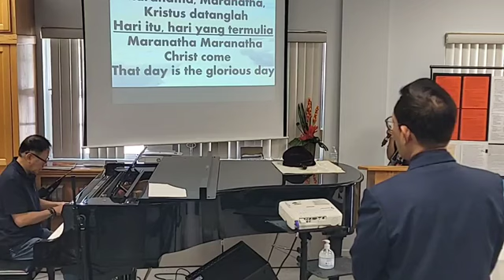SEE EVERYTHING HAS BECOME NEW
2 Kor 5:14-17 by Ps. Pipi Dhali